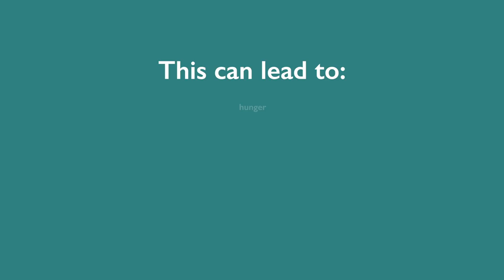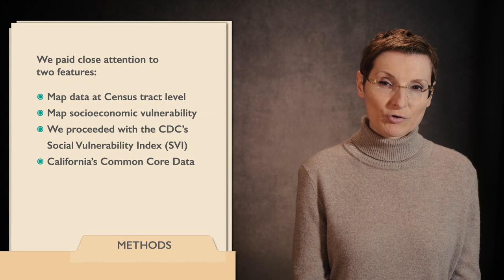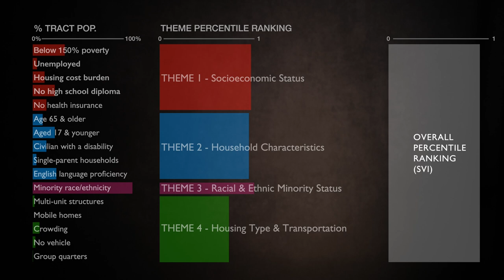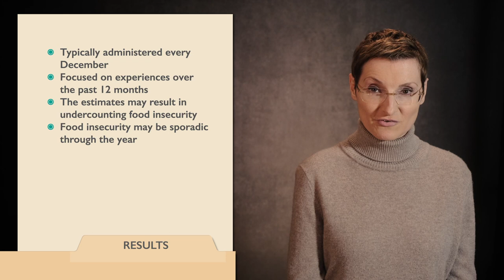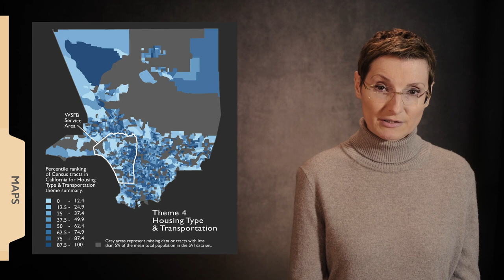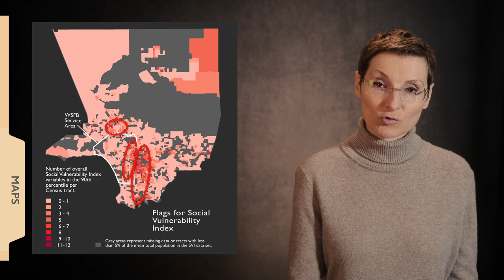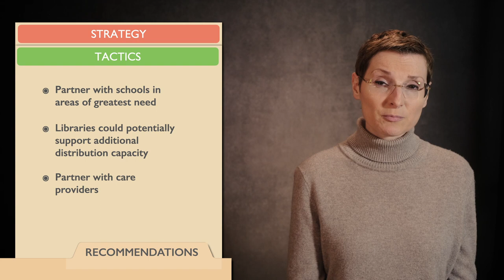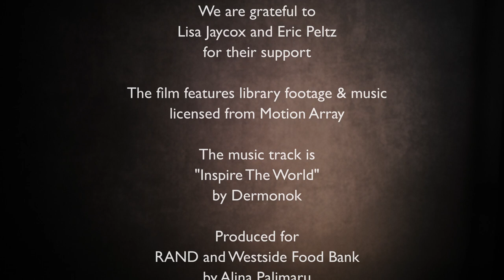Defining and Mapping Social Vulnerability as a Proxy for Food Insecurity in Los Angeles County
About RAND
The RAND Corporation is a research organization that develops solutions to public policy challenges to help make communities throughout the world safer and more secure, healthier, and more prosperous. RAND is nonprofit, nonpartisan, and committed to the public interest.

About This Report
Food insecurity is a significant public health problem. If left unaddressed, it can lead to long-term negative outcomes for population health. There are gaps in how food insecurity is currently measured and mapped across Los Angeles County, which prior work suggests may lead to undercounting of individuals experiencing or at risk for food insecurity. Using publicly available datasets, this study sought to better understand the scope of food insecurity in LA County with a particular focus on the Westside Food Bank (WSFB) service area, and toward the goal to most effectively target program design and investments. In particular, we wanted to answer three research questions which were developed based on conversations with WSFB: 1) How can food insecurity be measured and conceptualized more broadly, given that most food insecurity metrics are collected at household level, and typically reported at county- and state-levels? 2) Who is food insecure in LA County and in WSFB’s service area? And 3) What population needs should be considered in planning food distribution? Findings from this study will be of interest to WSFB’s leadership and Board of Directors, but may also interest more broadly philanthropists, public and private social service providers, policymakers, and legislators in LA County and California.